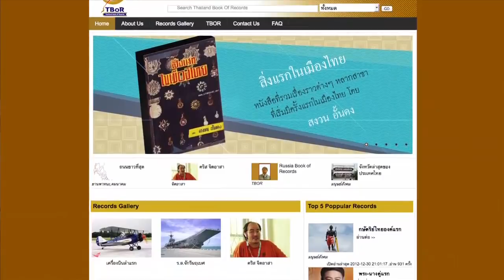ช่างคุย ๒๓๓ บันทึกไทย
หลายๆคนรู้จักอาจารย์ธัญญา ผลอนันต์ จากผลงานงานเขียนด้าน MindMap แต่มาช่างคุยครั้งนี้ อาจารย์มาแนะนำหนังสือ บันทึกไทย ซึ่งเป็นผลงานรวบรวมสถิติต่างๆในเมืองไทย โดยทีมงานของอาจารย์ ทั้งนี้ เนื่องจากว่า อาจารย์ได้ไปพบเห็นการบันทึกสถิติต่างๆที่น่าสนใจของสิงคโปร์ ที่มีทีมงานทำงานด้านนี้ โดยเฉพาะ พอหันกลับมาดูเมืองไทยบ้าง ก็พบว่า เคยมีหลายๆท่านทำไว้บ้างแล้วในเมืองไทย แต่ไม่ได้รวบรวมอย่างต่อเนื่อง ก็เลยกลายมาเป็นผลงานเล่มนี้ ติดตามข้อมูลเพิ่มเติมได้ที่